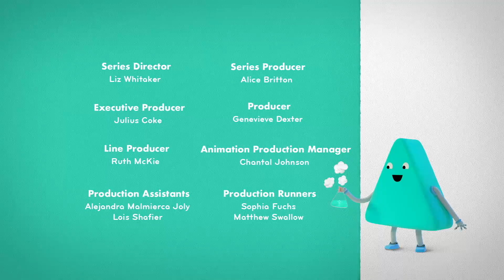Big Hearted Messy ❤️| Clip 🎬 | Messy Goes To OKIDO | Cartoons For Kids